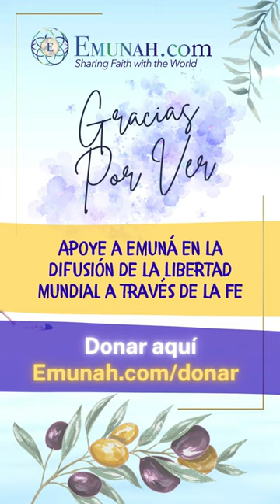El secreto que el Yetzer hara no quiere que sepas